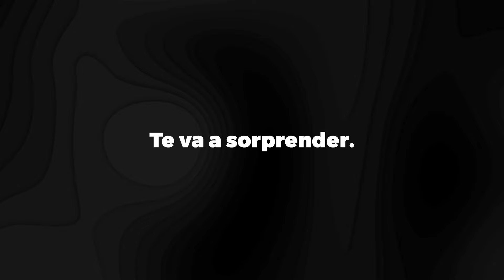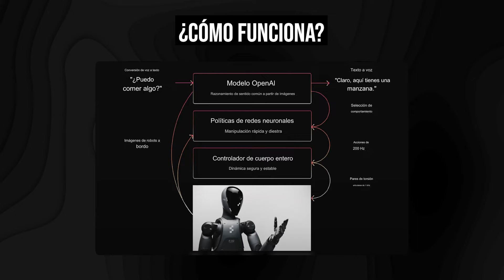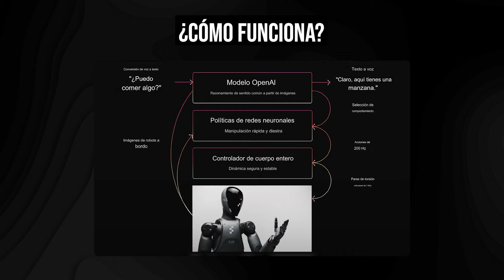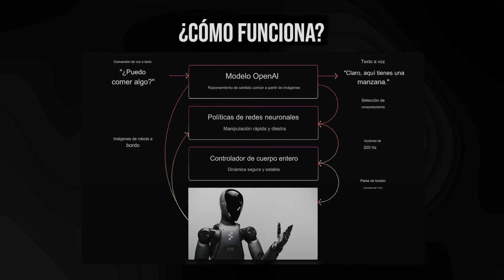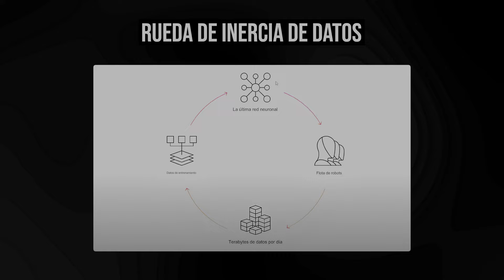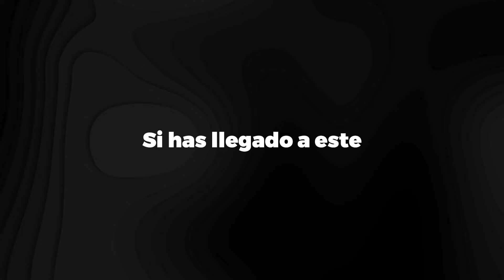OpenAI Finalmente da a GPT-5 un Cuerpo (Avance de Figure 02)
En este informe especial, desglosamos el innovador avance de OpenAI al darle a GPT-5 un cuerpo físico, conocido como Figure 02. Descubre los detalles detrás de esta revolución en la inteligencia artificial, las características específicas de este nuevo desarrollo y cómo esto podría influir en la comunidad tecnológica y en el futuro de la interacción entre humanos y máquinas. Acompáñanos para obtener un análisis profundo de esta revelación que está generando un gran debate y especulación en el mundo de la tecnología. ¡No te pierdas esta primicia que podría marcar un hito en la historia de la inteligencia artificial!

🔸Capítulos:
02:31 ¿Cómo funciona?
05:39 Rueda de inercia de datos